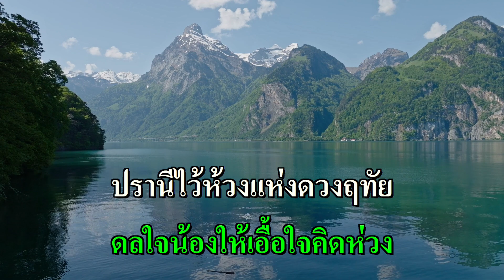คมตา คาราโอเกะ (ยรรยงค์ เสลานนท์) D